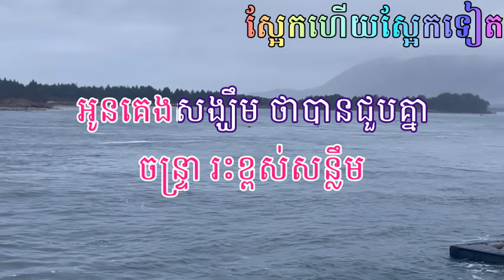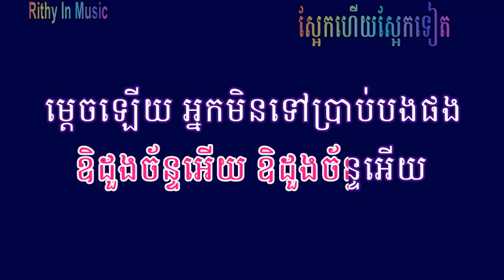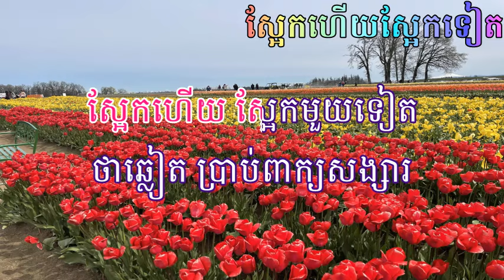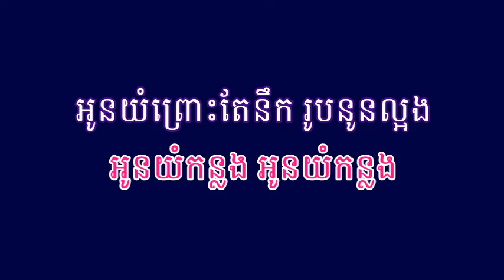ស្អែកហើយស្អែកទៀត ឬ ស្អែកមួយពាន់ដង Saek Heuy Saek Teat, Karaoke Sing Along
ទិវា នេះភ្លឺថ្លា ចន្ទ្រារះខ្ពស់សន្លឹម អូនគេងសង្ឃឹម ថាបានជួបគ្នា
ខែទេទៅទេទៅ យប់ជ្រៅណាស់ អូនគេងសោកា ពេកកន្លង។
គន់មើលចន្ទ្រា ច័ន្ទធ្វើមិនដឹង ទ្រូងអូនរែងតឹង នឹកបង
ឧិដួងច័ន្ទអើយ ឧិដួងច័ន្ទអើយ ម្តេចឡើយ អ្នកមិនទៅប្រាប់បងផង
ឲ​្យខ្ញុំសៅហ្មង ម្នាក់អែង។
ឃ្លាតហើយ ឃ្លាតទៅឆ្ងាយ ឃ្លាតឆ្ងាយឆ្ងាយ ដាច់សង្វែង
អូននៅម្នាក់ អែងរែងខ្លោចផ្សា នឹកប្រុសបងនួនល្អង ធ្វើយ៉ាងណា
ឧសឧិស្នេហា ខ្ញុំអើយ។
សូរសៀងសត្វយំ រងំឆ្លងឆ្លើយ អូនគ្មានចម្លើយ សាសង
វិលវិញមកបង វិលវិញមកបង អូនយំព្រោះតែនឹក រូបនូនល្អង
ចង់បានជួបបងរាល់ យប់ថ្ងៃ។
ស្អែកហើយ ស្អែកមួយទៀត ថាឆ្លៀត ប្រាប់ពាក្យសង្សារ
កុំសោយសោកា ណាមាសបង ស្អែកមួយហើយ មួយទៀតមួយពាន់ដង
នួនល្អងយើងគង់ បានជួបគ្នា យប់ជ្រៅណាស់ហើយ ស្រម៉ៃដូចជា
បានសាសងគ្នា និងបង អូនយំកន្លង អូនយំកន្លង
អូនយំព្រោះតែនឹក រូបនូនល្អង ចង់បានជួបបង រាល់យប់ថ្ងៃ។